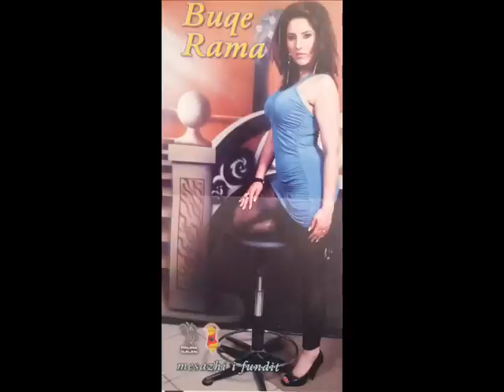Buqe Rama - Hajde or djale